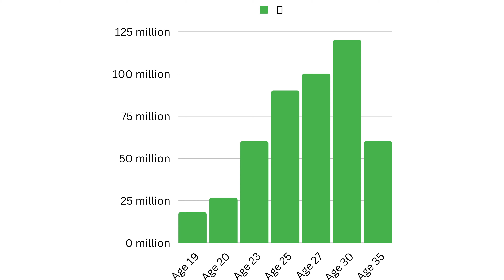Cristiano Ronaldo: The Ultimate Football Phenomenon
In this Football Features video, we take an in-depth look at the incredible journey of Cristiano Ronaldo, one of the greatest footballers of all time. From his early life in Madeira, Portugal, to his debut for Sporting CP at just 16 years old, Ronaldo has overcome numerous obstacles to become a living legend of the game.

Through exclusive interviews and rare footage, we reveal the untold story of Ronaldo's rise to fame, including his remarkable skills, his work ethic, and his ambition that have made him an icon for millions of fans around the world.

Join us as we delve deep into the mind of Ronaldo, exploring his dedication, passion, and unrelenting pursuit of perfection that have made him one of the most successful athletes in history.

0:00 Cristiano Ronaldo | Football Features
0:22 The Birth of Cristiano Ronaldo
1:11 Ronaldo and Sporting CP
1:58 Ronaldo's Heart Surgery
2:19 Ronaldo at the age of 17
2:40 Cristiano Ronaldo arrives at Manchester United
3:06 How Ronaldo got his number
3:25 CR7's Manchester United Debut
4:00 Manchester United's 1000 Premier League Goal
4:50 Cristiano Ronaldo's Legacy at Manchester United
5:16 Ballon D'Or AND Premier League's Player of the Year
5:52 100 Goals for Manchester United
6:25 118 Goals and 292 Appearances
6:50 Premier League, Champions League, FA Cup Domination
7:19 Cristiano Ronaldo's Move to Real Madrid
7:32 450 Goals in La Liga
8:20 Champions League and La Liga Domination
9:01 Cristiano Ronaldo's Move to Juventus
9:15 Juventus skills and goals
9:45 28 Goals and 43 Appearances
10:03 Serie A Domination
10:20 Manchester United Homecoming
11:10 Ronaldo's move to Al Nassr FC
12:00 Cristiano Ronaldo and Portugal Football
12:15 Portugal and the 2016 Euro's
12:40 Ronaldo's Injury
13:06 Ronaldo and Portugal Win
13:37 Ronaldo vs. Messi
15:32 Ronaldo's Brands
15:55 Philanthropy
17:05 Mental Health Activist
17:35 Cristiano Ronaldo in Conclusion
17:51 Ronaldo $$$
18:01 Ronaldo's Positions on the Pitch